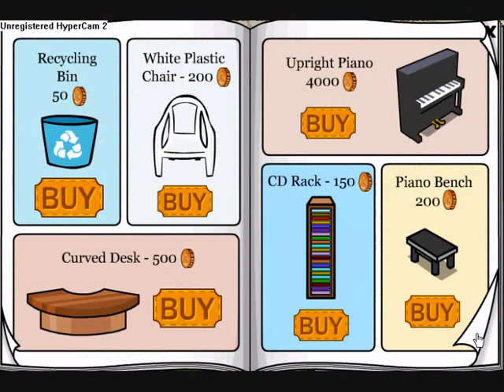Club Penguin News TV-Earth Quake Reports And Igloo Secrets!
It's the First Episode of CPNTV(Club Penguin News TV)

Starring:
Top Night
Pink Ster
Palotical

We are going through Club Penguin to see the latest Up to date news!

Earth Quake Reports have been through Club penguin and i think its For the new Mission

The new furniture Catalog is here with 3 Secret Items!

Please Comment,Rate,Favorite!

Please ignore this:

Club Penguin News TV Club Penguin News TV Club Penguin News TV Club Penguin News TV Club Penguin News TV
Club Penguin news TV

-RocksXXX